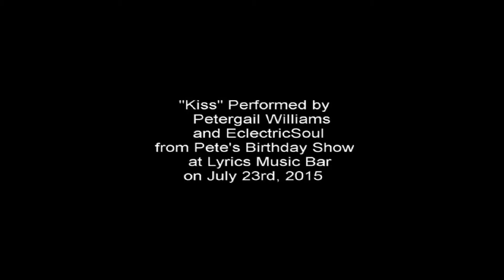"Kiss" Performed by Petergail Williams and EclecticSoul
"Kiss" performed by Petergail Williams and EclecticSoul from Pete's Birthday Show. Filmed by Stan Trac